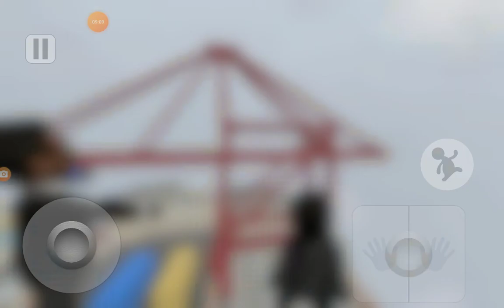The JJK water! (Human fall flat) Part 1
We are having a part 1/2 of water human fall flat and sorry for making so many Human fall flat's,but you know what they say "fall flat and that is that" Also we have links for our gaming names and other stuff but thanks for watching and please subscribe!